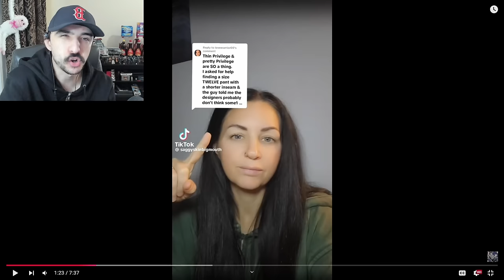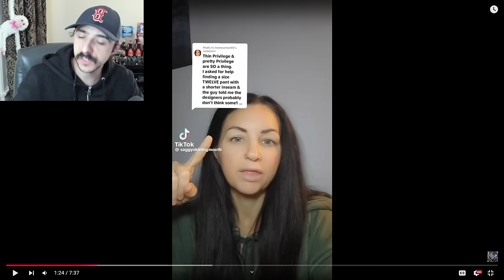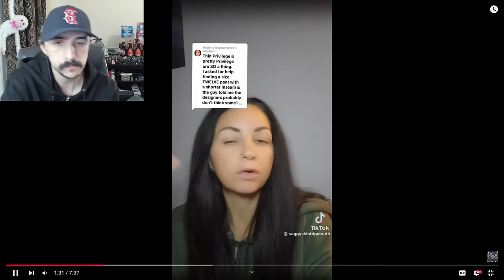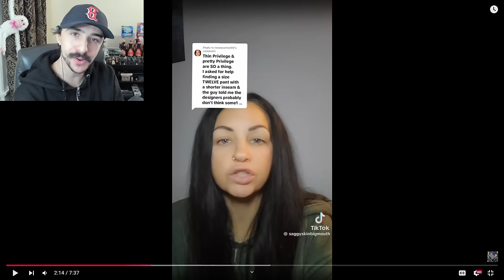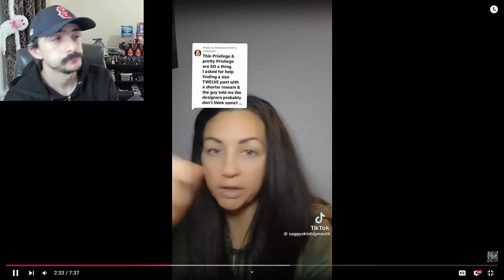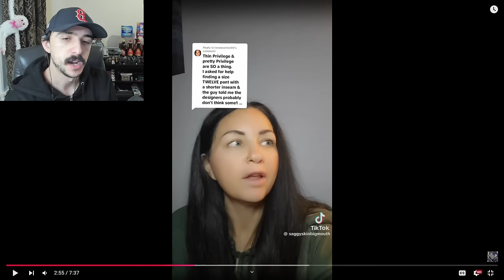These Fat Activists People Are Forever Victims!